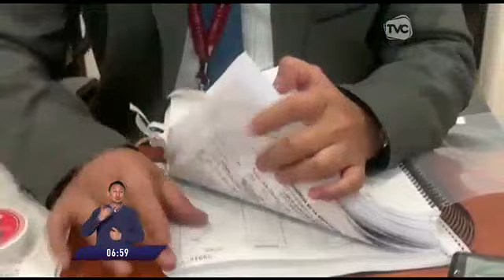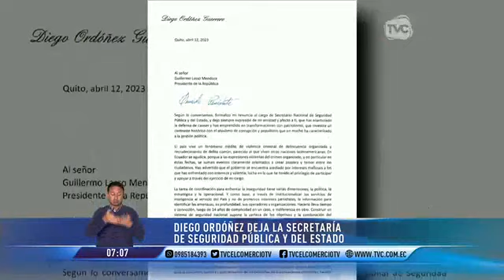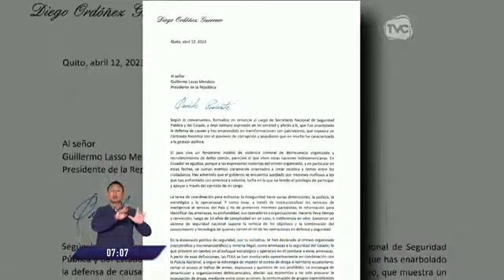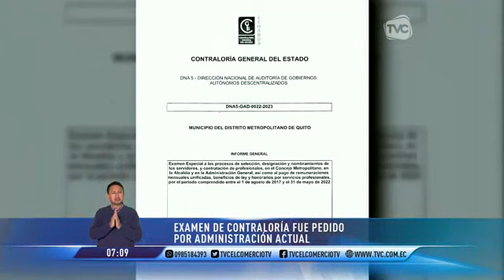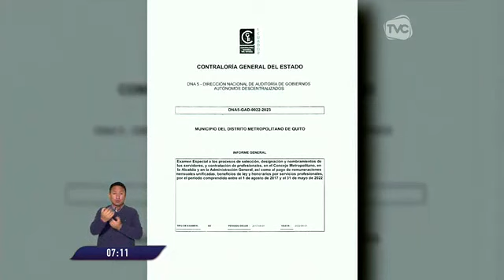El Comercio TV Primera Edición: Programa del 13 de abril de 2023